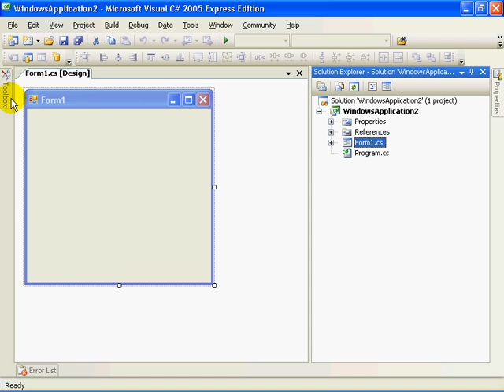Gocthuthuat.net-Visual C# 2005_Bai 3 autohide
Visual C# 2005_Bai  3 autohide